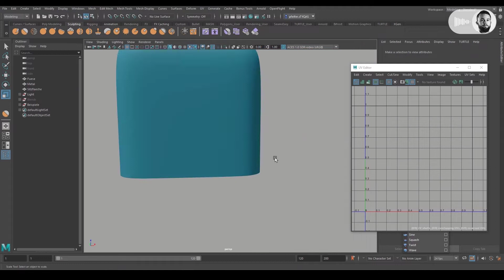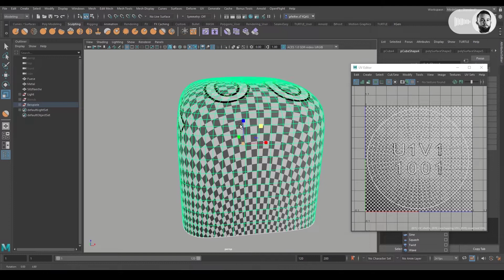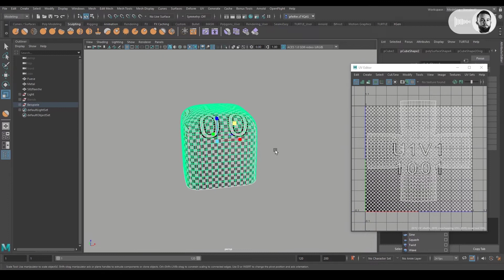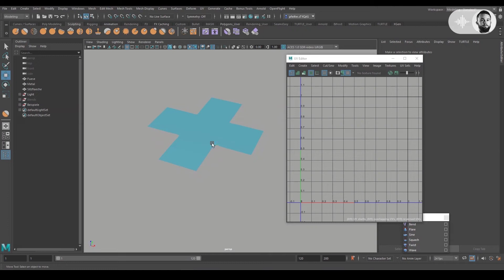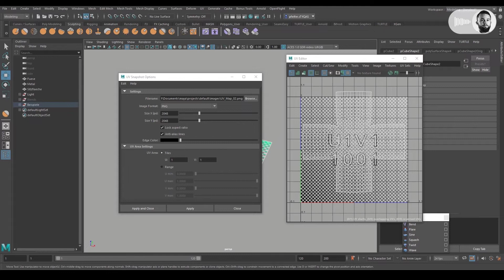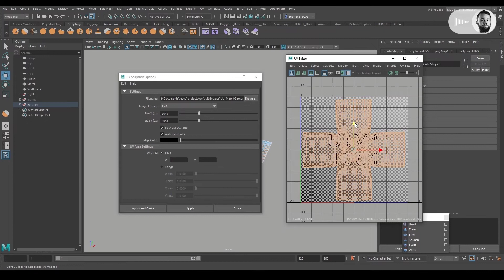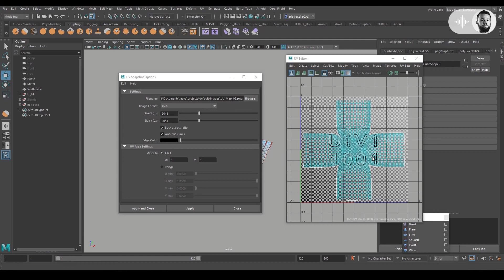Autodesk Maya 13: UV Mapping Teil 3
Chris Pfeifer zeigt euch in diesem Video drei verschiedene Herangehensweisen an das UV-Mapping eines Objektes und erklärt euch die Vor- und Nachteile. In der zweiten Hälfte seht ihr außerdem wie ihr eine UV-Map exportiert um damit eine passende Textur erstellen zu können.

Viel Spaß!